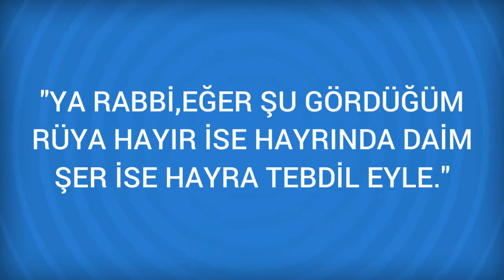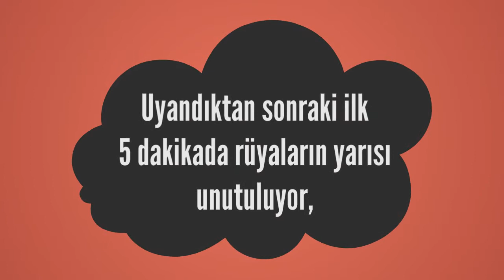Rüyada Asmacık Görmek Ne Anlama Gelir, Ne demektir?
Rüyada Asmacık Görmenin Anlamı Nedir? Öğrenmek için
Asmacık Rüyada asmacik görmek din ve dünyaca menfaatli bir adama isaret eder. Asmacik' in kurusu kendisiyle mallarin islah edildigi bir maldir. Bazi tabirciler, asmacik yasi ve kurusu tabirce aynidir, dediler.

Rüyada Asr suresi Görmek (bir sonraki rüya).

Rüyada Asma Üzüm Görmek (bir önceki rüya).